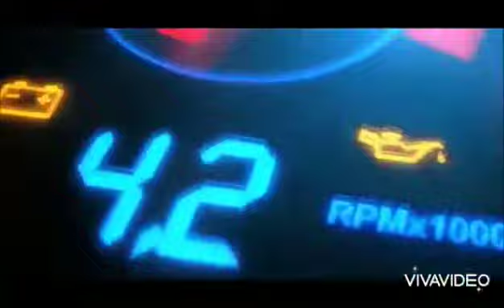TEENAGERS TOURS /aquí te espera 😎😎🇩🇴🏃‍♂️